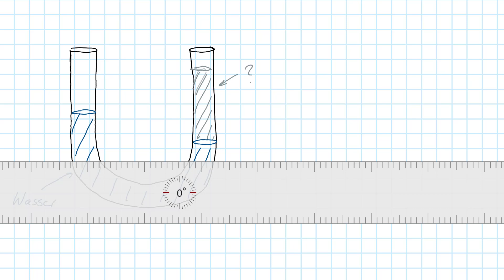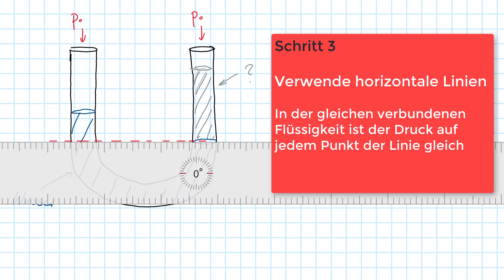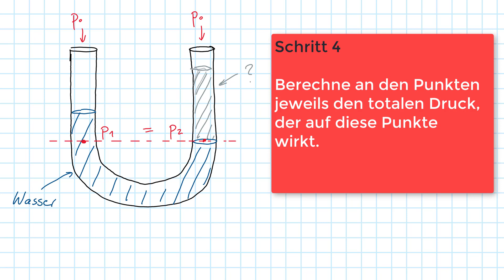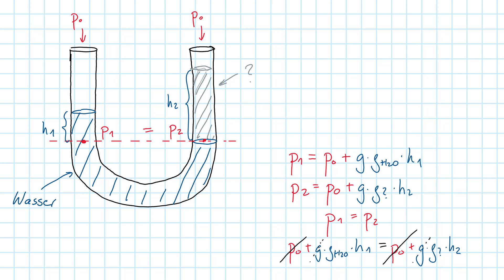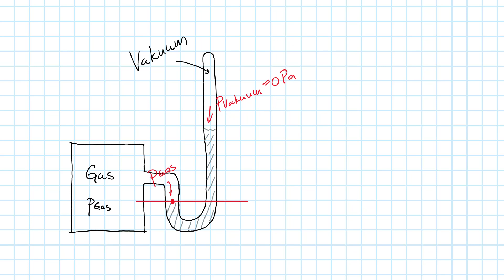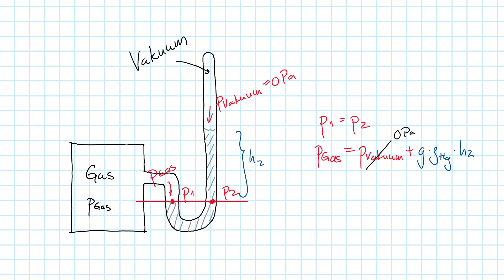Wie man Hydrostatik Aufgaben lösen kann... ein Rezept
Hydrostatikaufgaben lassen sich in den meisten Fällen in 4 Schritten lösen... Du benötigst einen Lineal, dein Wissen über den Schwerdruck und Gesamtdruck in einer Flüssigkeit... das wär's schon.
An zwei Beispielen wird erklärt wie das vorgestellte Rezept eingesetzt werden kann um in diesem Gebiet der Physik erfolgreich zu sein.